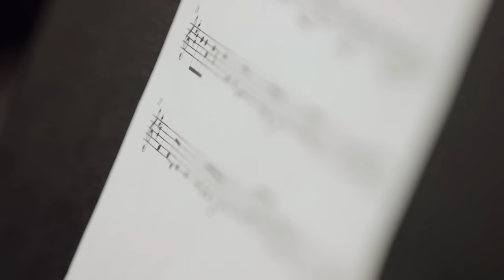Music In Our Schools - Spanish Fork Junior High School, Spanish Fork UT | Radio Disney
Radio Disney visits Spanish Fork Junior High School's music program!

The official Radio Disney channel is where you can get an inside look at what’s new from your favorite artists including Ariana Grande, R5, Zendaya, Nick Jonas, Becky G and more! Watch performances from the Radio Disney Music Awards, catch up with artists in the studio, and see exclusive acoustic performances!